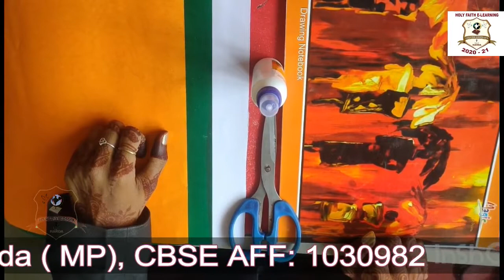KG II ACTIVITY